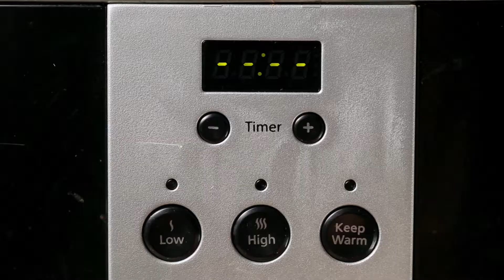Chicken Chili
meca, recipe, chili recipe